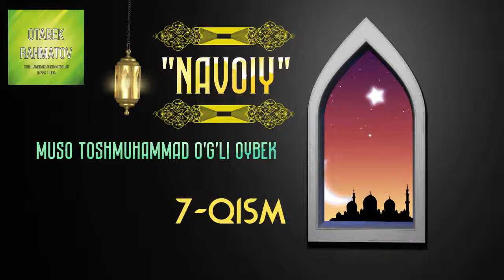Навоий 7-қисм / Navoiy 7-qism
Atoqli adib Muso Toshmuhammad o‘gʼli Oybekning «Navoiy» romani nafaqat milliy adabiyotimizda, balki jahon adabiyotida ham o‘ziga xos o‘ringa ega asarlardan. U Alisher Navoiy haqida yozilgan asarlar orasida ham alohida ajralib turadi. Romanda Navoiy siymosi butun ulugʼvorligi bilan namoyon bo‘ladi.